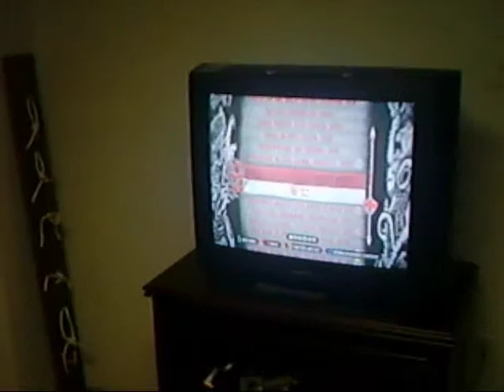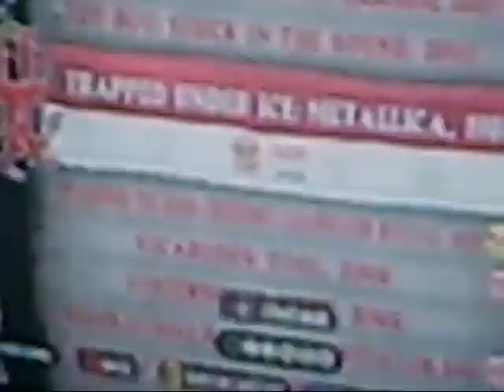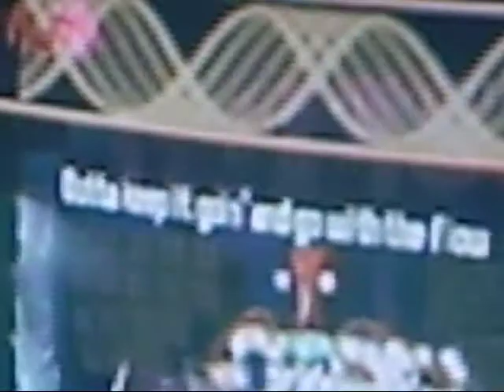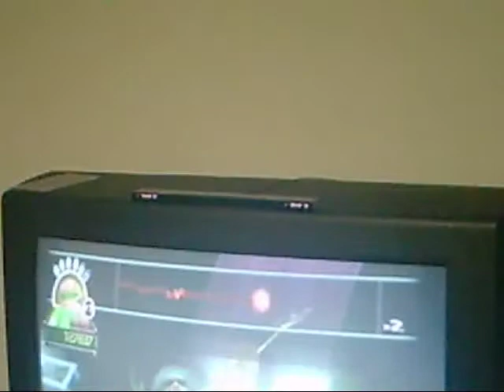Behind the scenes with blockymcspamblock: we rock out badly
we rock out badly